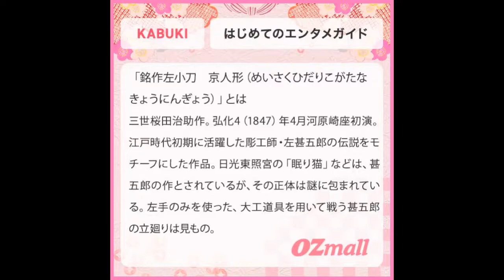【恋する歌舞伎】第30回「京人形（きょうにんぎょう）」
監修・文／関亜弓
イラスト／カマタミワ

歌舞伎は、日本人なら一度は観たい伝統芸能のひとつ。毎週水曜日は、もっと歌舞伎を身近に感じてもらうべく、小難しそうなストーリーを現代風にアレンジしてＯＺ編集部がお届け。思わず笑ってしまうカマタミワさんの超訳イラストと、歌舞伎ライターの関亜弓さんの分かりやすい解説とともにお楽しみください。

▼WEBサイト：OZmallの「東京体験・エンタメ予約」